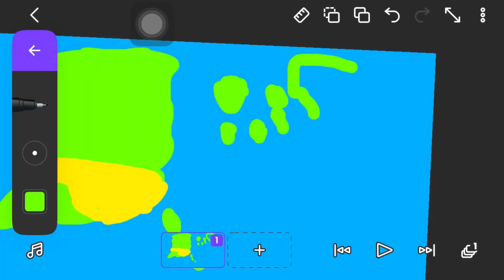speedart of world map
First speedart :D